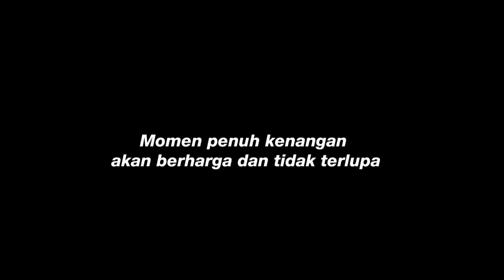Kenangan Tak Terlupa bersama Yang Tercinta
Ibex selalu siap sedia memberikan perlindungan dikala hujan, entah di masa lalu, masa depan bahkan hari ini. Ciptakan kenangan indahmu dengan orang yang tersayang bersama Ibex.